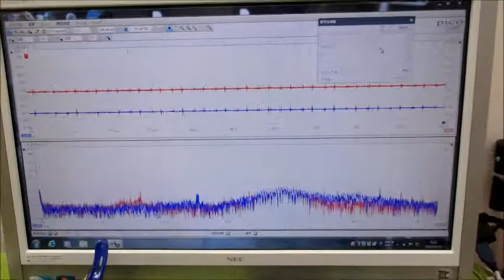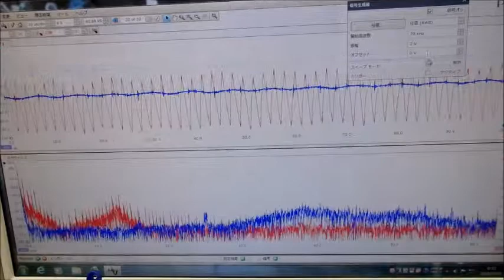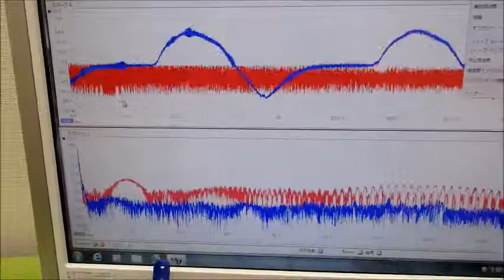メガヘルツの超音波発振制御プローブの製造技術 ultrasonic-labo